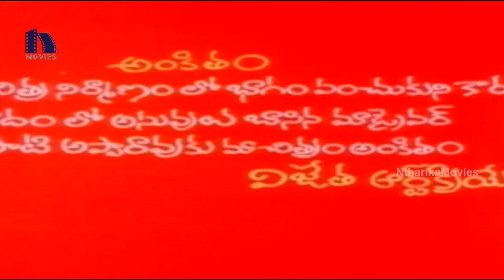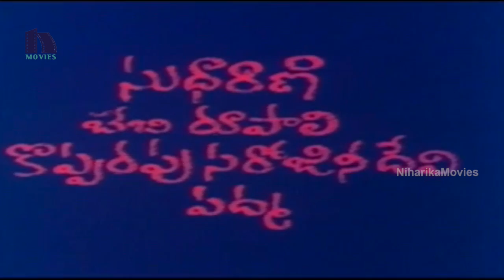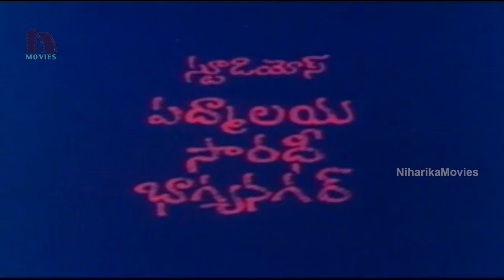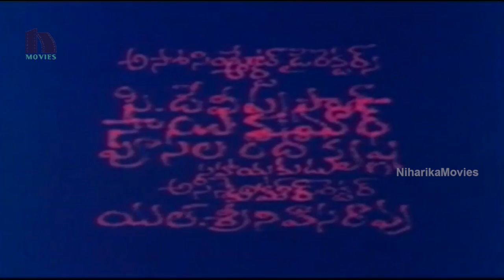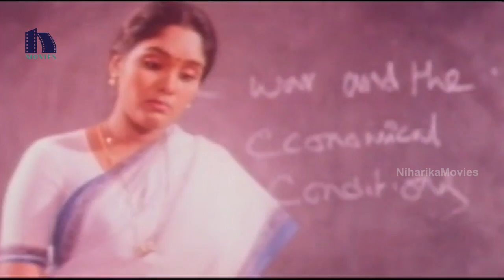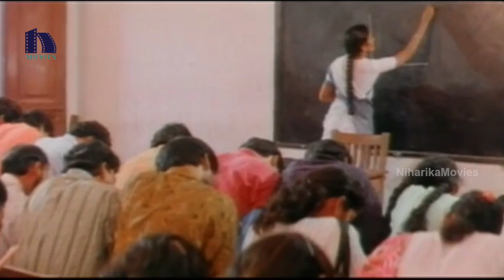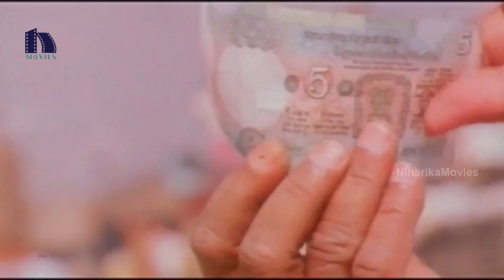Bharath Bandh Full Movie || Vinod Kumar, Raghu, Archana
Watch Bharath Bandh Full Movie.

Starring : Vinod Kumar, Raghu, Archana and Among Others.

Director : Kodi Ramakrishna
Producer : A Subhash
Music Director : Vijaya Shekhar